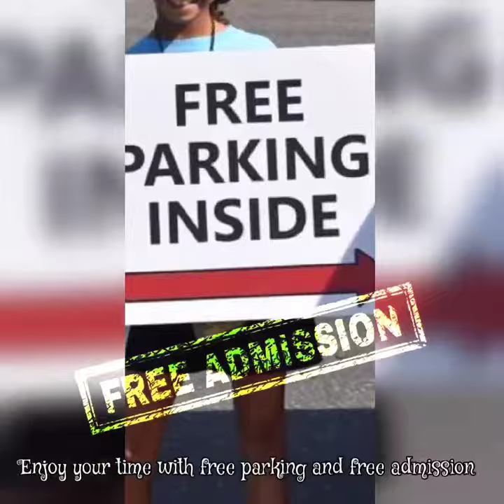Coptic Annual Festival October 22,23/2022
St Demiana Coptic Orthodox Church At Bakersfield Ca Annual Festival 2022 .
free admission on Saturday & Sunday 22nd & 23rd  11:00 Am - 6:00 Pm
Authentic Mediterranean food
Take your picture with King & Queen of Egypt in front of the pyramids & print it on t-shirt.
Children's activities & Games
Cultural and spiritual Books
Church Tour
The Holy Family Visit to Egypt
Coptic Icons , Crafts & Gifts .